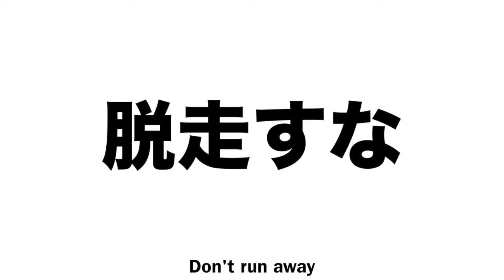リスのお家をDIYした結果、ちょいミスが発覚。life of squirrels. I updated Hotch's house【リチャードソンジリス日記】＃80